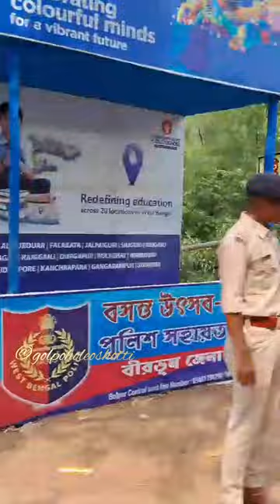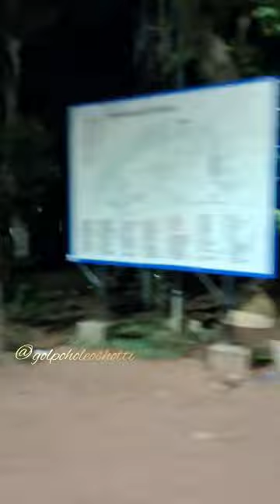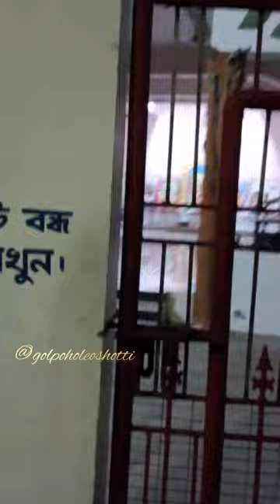শান্তিনিকেতনে দেখা করলাম মেয়ের স্যারের সাথে 😊🙏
আমার মেয়ে নাচ,গান,আঁকায় পারদর্শী হতে পেরেছে জীবনে যে যে শিক্ষক শিক্ষিকাদের সান্নিধ্য পেয়ে আজ সময় এসেছে তাঁদের পরিচয় দেবার,আজ বলব ওর আঁকার স্যারের কথা। শ্রদ্ধেয় শ্রী সুধীরঞ্জন মুখোপাধ্যায়। গেছিলাম তাঁর পদধূলি নিতে। 😊🙏💖